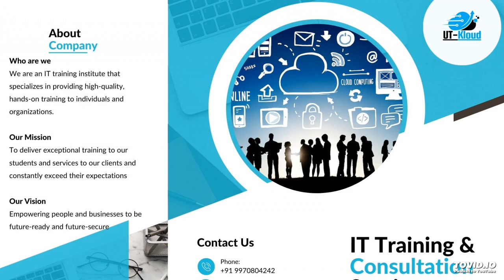Azure Engineer Interview1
Jan 2023 batch

Azure Administrator and architect courses AZ104 and AZ305
Course with live examples, ticketing tools, workflow, team details, the hierarchy of work, process, etc.

This video is to understand-  Real time interview questions and answers, to protect the candidate and company's identities videos have been uploaded in parts.